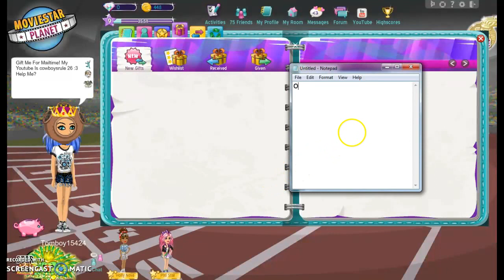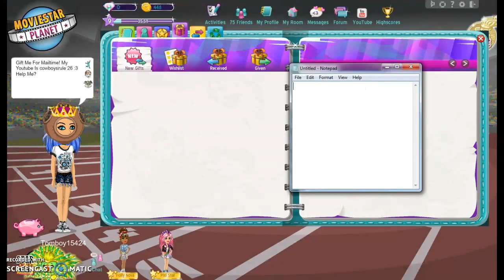Msp Mailtime Ep. 1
10 Gifts Plz Help?